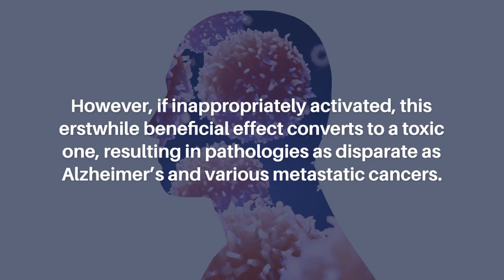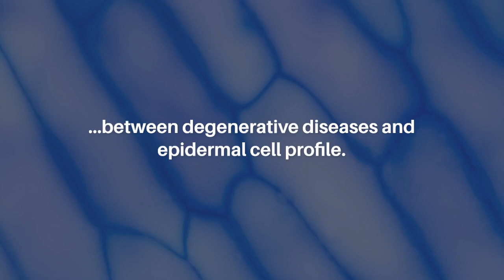A Novel Peptide ‘T14’ Reflects Age and Photo-Aging in Human Skin | Aging-US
Aging-US published this research paper on June 28, 2023, in Volume 15, Issue 12, entitled, “A novel peptide ‘T14’ reflects age and photo-aging in human skin" by researchers from Unilever Research and Development, Trumbull, CT; Neuro-Bio Ltd, Culham Science Center, Abingdon, Oxfordshire OX14 3DB, UK. @neurobio335

Abstract

T14 is a 14mer peptide derived from the C-terminus of acetylcholinesterase (AChE). Once cleaved, it is independently bioactive of the parent molecule and enhances calcium influx in different cell types, in a range of scenarios: it binds to an allosteric site selectively on the alpha-7 receptor, where it modulates calcium influx and is thus a potential trophic agent, as already reported in a range of normal developmental scenarios. However, if inappropriately activated, this erstwhile beneficial effect converts to a toxic one, resulting in pathologies as disparate as Alzheimer’s and various metastatic cancers. Given that epidermal keratinocyte cells have the same ectodermal origin as brain cells, as well as expressing AChE and the alpha-7 receptor, we have explored whether T14 plays a comparable role. Here we report that the T14 immunoreactivity is detectable in human keratinocytes with levels inversely related to age: this decrease is even more apparent with chronic photo-exposure and thus accelerated skin aging. We conclude that T14, an agent promoting cell growth and renewal in other parts of the body, also operates in skin, Moreover, monitoring of keratinocyte T14 levels might offer further insights into the now well reported link between degenerative diseases and epidermal cell profile.

Keywords - aging, skin, photo-aging, acetylcholinesterase peptide, keratinocyte

About Aging-US